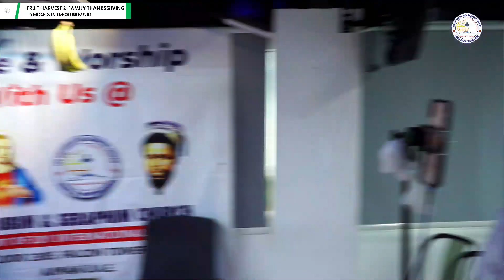DUBAI BRANCH FRUIT HAVEST AND FAMILY THANKSGIVING SERVICE today 2nd June 2024